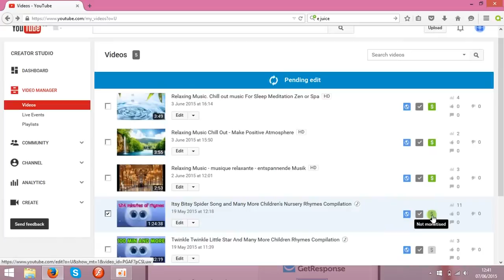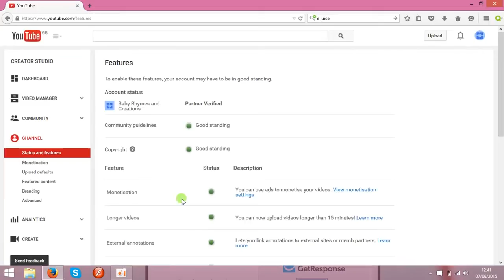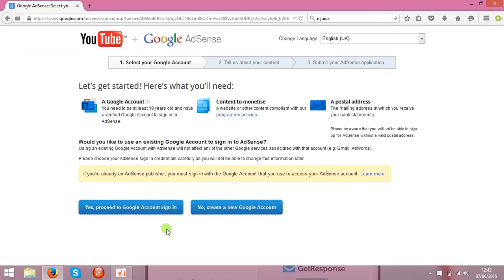How to Start Making Money On Youtube???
Set up and build your YouTube channel. Your channel is your personal presence on YouTube. Each YouTube account has one channel attached to it. A YouTube account is the same as a Google account, and creating a YouTube account will grant you access to other Google products, such as Gmail and Drive.

    Create your account or use your existing one. Add keywords to help people find your channel. You can add keywords by navigating to the Advanced section of your Channel Settings. Make sure that your keywords are relevant to your content.
    Your user name can also work for or against you. If it’s short, easy to remember, and original, people will be more apt to remember you. However if you are using an existing account, just stay with it. It doesn't help if you keep changing accounts.

 Monetize your videos. In order to start earning money on your videos, you’ll need to enable monetization. This means you are allowing YouTube to place ads in your video. This also means that you acknowledge that there is no copyrighted material in your video.
 You can monetize a video as it uploads by clicking the Monetization tab and checking the “Monetize with Ads” box.
    To monetize a video after it has been uploaded, open your Video Manager and click the “$” sign next to the video that you want to monetize. Check the “Monetize with Ads” box.

Setup Google AdSense. You can setup Google AdSense for free at the AdSense website. You must be 18 years or older to create your own account. If you are younger than that, you will need an adult to help you.
Market your videos elsewhere. Don't put your videos just on YouTube! Start a blog, make a website or post them on other video or social media sites. The more views it gets, the better. By sharing the link or embedding the video on the internet, you are increasing the chance of it getting noticed and of you making money.